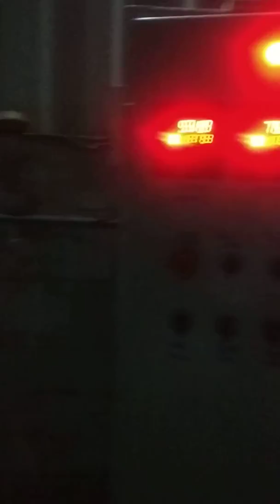Gas carburiIng furnace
Oil, gas, electrically heated furnace
Carburiing, annealing, tempering
Vrundavan furnaces
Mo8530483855